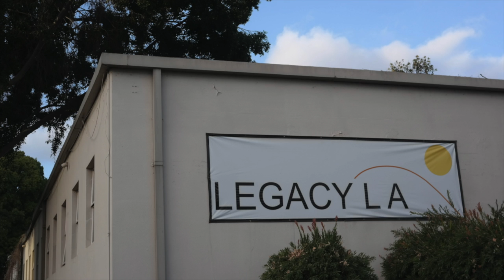“Amanda, The Chicana Leader” by Nora Herrera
Amanda Gutierrez is a young chicana who lives in Ramona Gardens. She comes from a low-income community, but that didn’t stop her to get into college. She is currently in her sophomore year at Mt. Saint Mary’s University. She is also a leader in her community. She coordinates youth activities at Legacy LA and helps inspire young adults. Amanda and all the youth at Legacy LA come together to achieve great things for their community and their future.

Las Fotos Project Digital Promotoras have created compelling visual narratives about girls and women on the Eastside. These multimedia pieces tell stories of self-improvement, persistence, activism, community leadership, and wisdom.

Photo essay and interview by Nora Herrera.